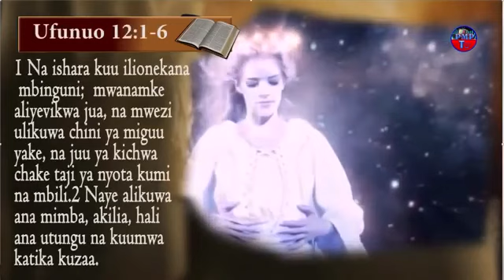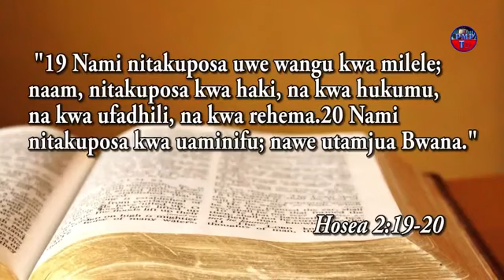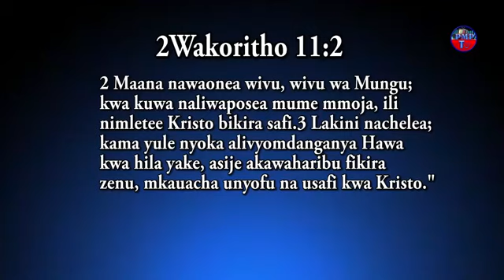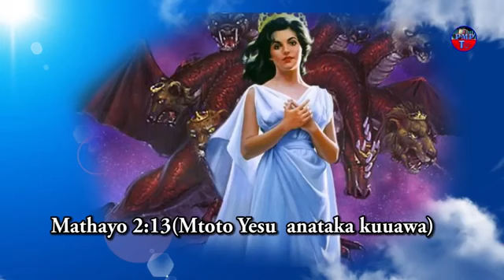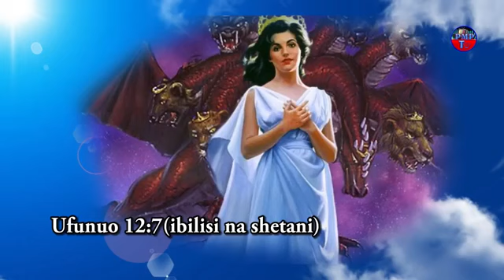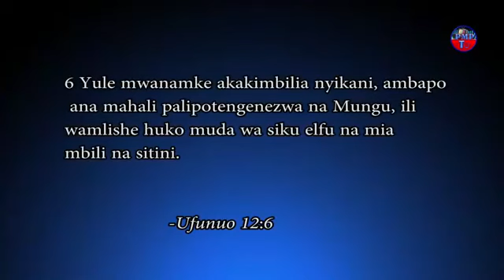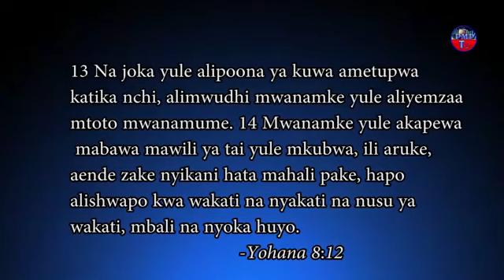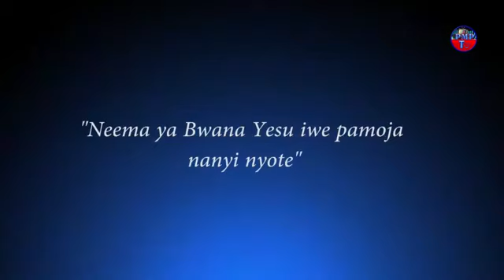Tambua unabii wa mwanamke katika biblia.